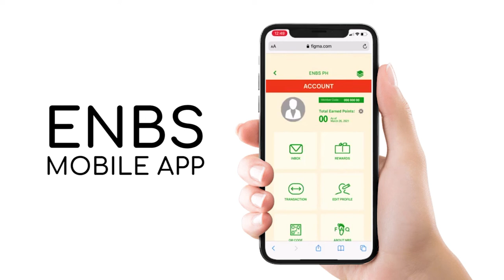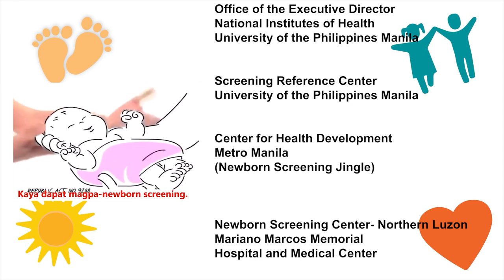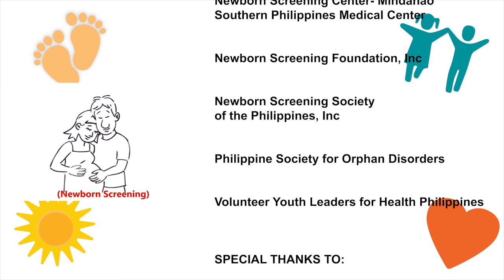Newborn Screening | Interview with Patients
UP Manila Presents:
"Interview with Patients"